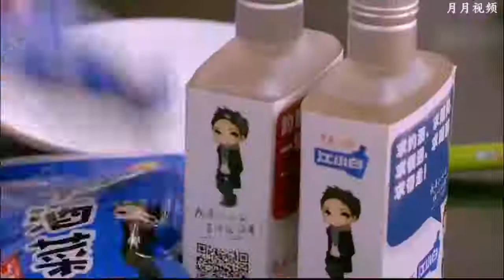Muvee Klips | The hotel has a big breasted beauty | the business is starting to fire.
Enjoy the best scene

The hotel has a big breasted beauty, the business is starting to fire.